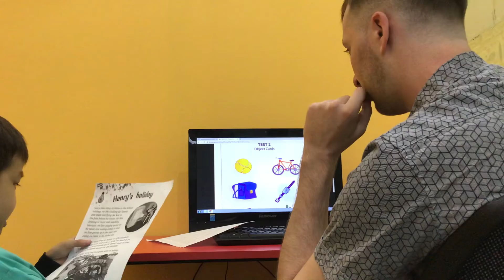TEST 2_STAGE 2_READING D6_GIA BAO